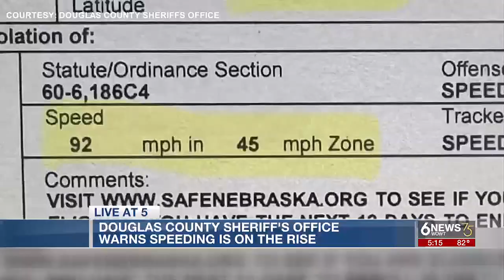Douglas County Sheriff's Office warns speeding is on the rise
Staffing issues have also made it difficult to keep an eye on trouble areas.